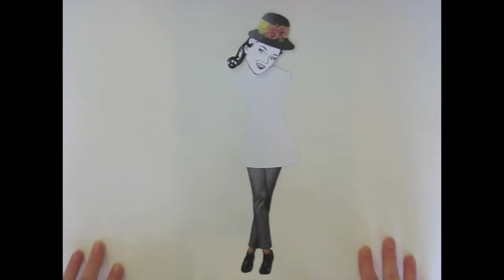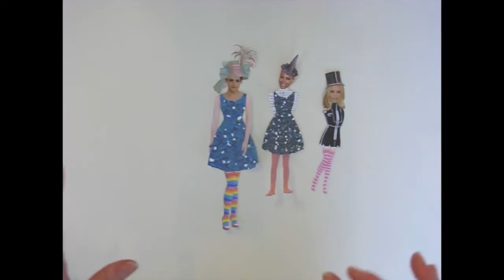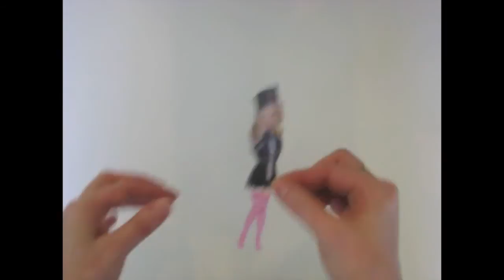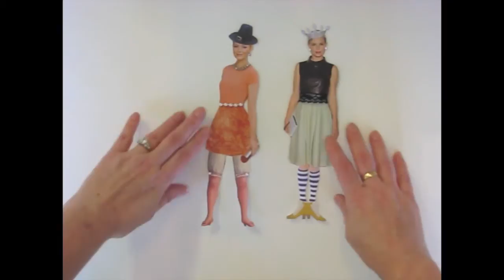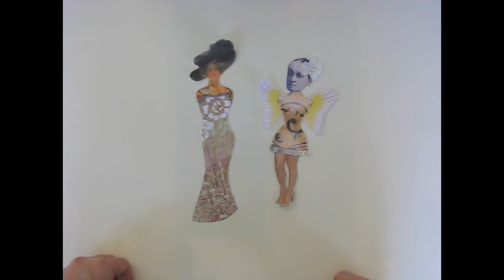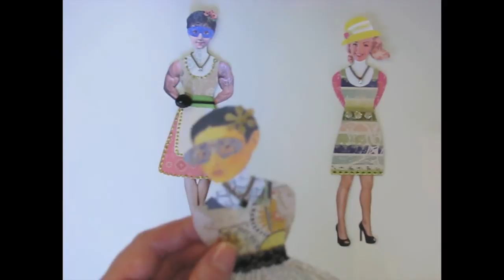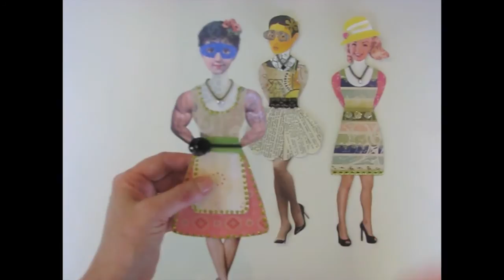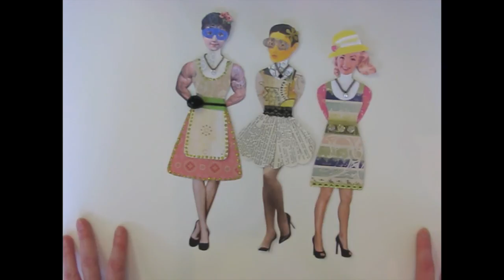Paper Dolls Part 3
I must apologize for the blurriness. My camera doesn't auto-focus and I didn't realize I filmed the whole dang thing with the zoom on!